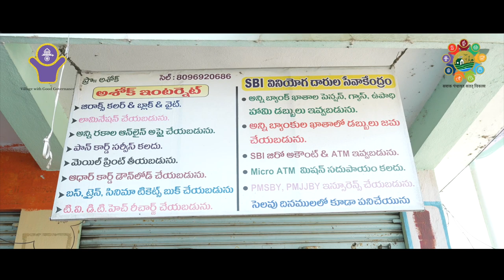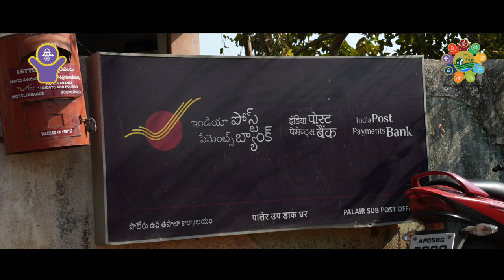Palair | Khammam | Telangana